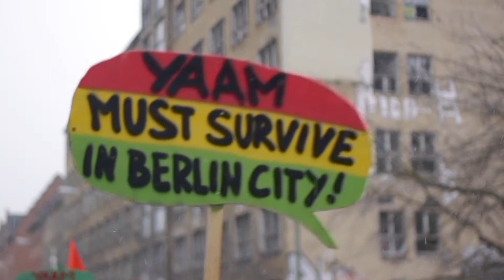LOVE - FAMILY - YAAM // Witness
Das Berliner Kulturzentrum Yaam (Young African Art Market) ist erstmal gerettet, die Räumung im Zuge des Investitionsprojekts Mediaspree vorerst gestoppt! Ab 2014 wird das Yaam dann auf das Magdalena Gelände (ehemals Club Maria) ziehen. Rückblick: eNtR Berlin beobachtet die YAAM Street Parade in Berlin Friedrichshain. Die Berliner kämpfen auch hier - mit Erfolg - für einen ihrer Lieblingsorte.

The cultural centre YAAM (Young African Art Market) is safe, its eviction in the course of the investment project Mediaspree halted for now, and in 2014 it will move into the MAGDAlean premises (site of the former club Maria).
Flashback: eNtR Berlin witnesses the YAAM Street Parade in Berlin Friedrichshain. Berliners fight once more - successfully - for one of their favorite spots.

You might also like / Dir könnte auch gefallen;

CREDITS:
by Dirk Herzog